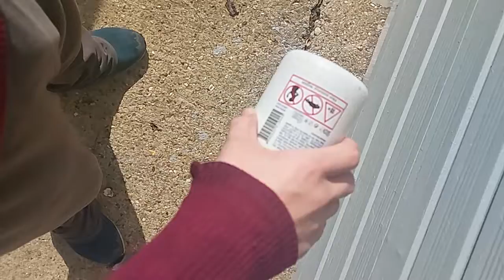My ultimate glass magic trick